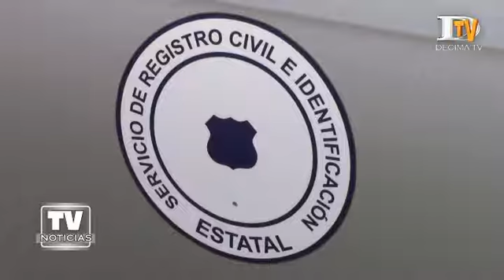Registro Civil de Ancud, inauguró remozadas dependencias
El Servicio de Registro Civil e Identificación inauguró las remozadas instalaciones del organismo en la ciudad de Ancud. El inmueble, ubicado en calle Ramírez, en pleno centro cívico, fue rediseñado acorde a las principales necesidades de la comunidad, en una inversión que alcanzó poco más de 68 millones de pesos. Además el recinto incluye desde ahora en su infraestructura, acceso universal para para personas con discapacidad.